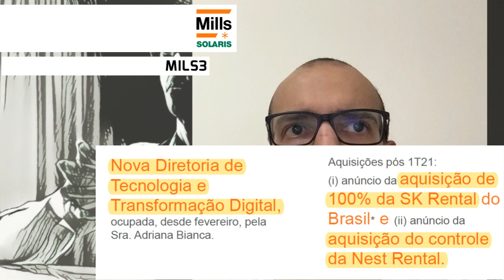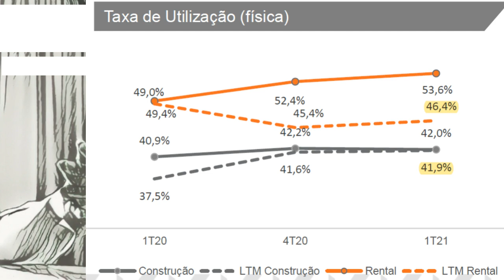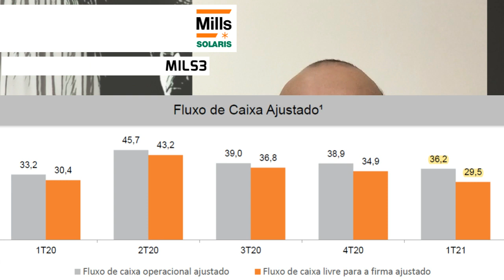03.06.2021 - Visão do Estrategista - Resultados Mills 1T21 - MILS3